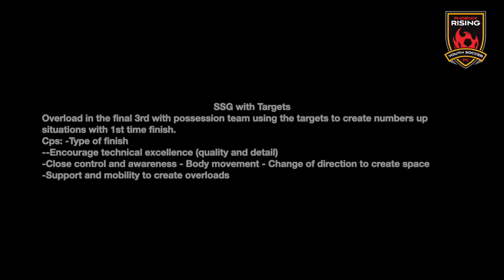SSG with Targets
This video is about SSG with Targets